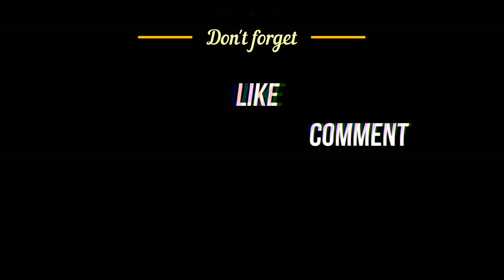[EN] Recipe NASI CUMI HITAM - Indonesian rice dish with CUMI SAUS TINTA HITAM as one of side dishes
Indonesians eat rice 3 times a day, maybe more often. Especially for breakfast, lunch and dinner. Whatever the dish or menu, it will always be eaten with rice. That's why it's not surprising that in Indonesia there are lots of rice dishes.

Apart from Nasi Goreng (fried rice), Nasi Campur (or in Java it is known as Nasi Rames) is also quite popular there. This is an Indonesian dish that consists of a scoop of nasi putih (white rice) accompanied by small portions of several other dishes.

Nasi Cumi Hitam (black squid rice), which has gone viral in several cities or regions in Indonesia in recent years, is actually similar to Nasi Campur, with the portion of Cumi Hitam (squid in black ink sauce) being a little more than other types of side dishes.

Other types of side dishes are usually Mie Goreng (fried noodles), Serundeng (an Indonesian spicy grated coconut), Rempeyek (a deep-fried savoury Indonesian-Javanese cracker made from rice flour batter), Lalapan (fresh vegetables) and Sambal (Indonesian chili sauce). In this recipe, only Lalapan are enough to accompany the rice and Cumi Hitam.

Ingredients for cumi saus tinta hitam:

800 grams of uncleaned fresh squid
black squid ink (is only necessary, if squids are already cleaned and the ink bags removed)
5-7 garlic cloves
4-5 medium sized shallots
3-4 cm of fresh ginger root
2-3 cm of fresh galangal root
5-7 cm of thin fresh turmeric root
3 candlenuts (or 4-5 macadamia nuts)
2 teaspoons of coriander powder
1 teaspoon of white peppercorns
1,5-2 teaspoons of salt
2-3 stalks of lemongrass
2-3 bay leaves
5 kaffir lime leaves
4-5 tablespoons of cooking oil
some fresh red chili peppers (optional)
some fresh green chili peppers (optional)

Ingredients for nasi putih (steamed white rice):

1-2 cups of jasmine rice (the quantity is adjusted to the required portions)
1-2 cups of cold water

Ingredients for lalapan (fresh mixed vegetables):

pak choi
cucumber
tomatoes

(the quantity is adjusted to the required portions)